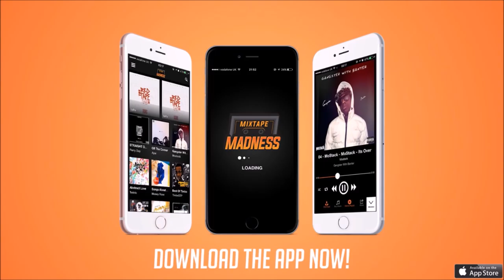Talib J ft. Oluwa Shimzi - Fleeky (I Like It)